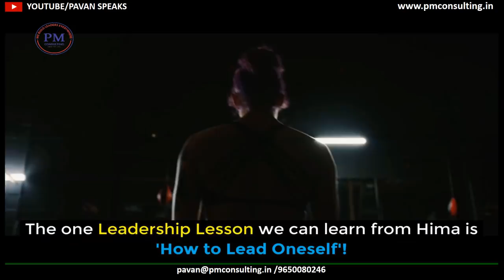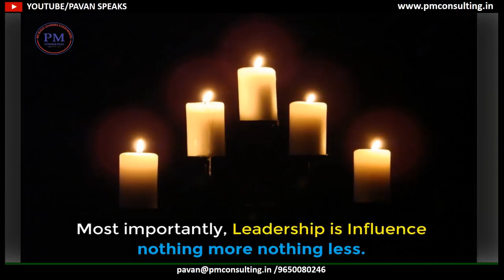LEADERSHIP LESSON FROM EVERYDAY LIFE : HIMA DAS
The Toughest Person to Lead Is Always Yourself. All the significant battles are waged within self. Leaders make do with what they have and give it their best shot.